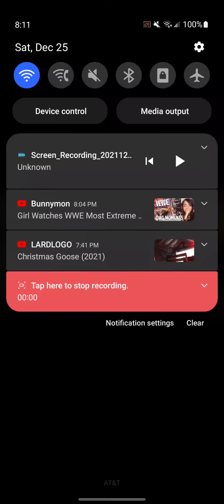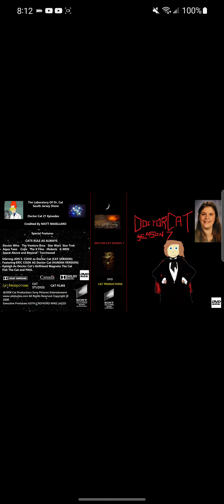Doctor Cat: Night Warriors